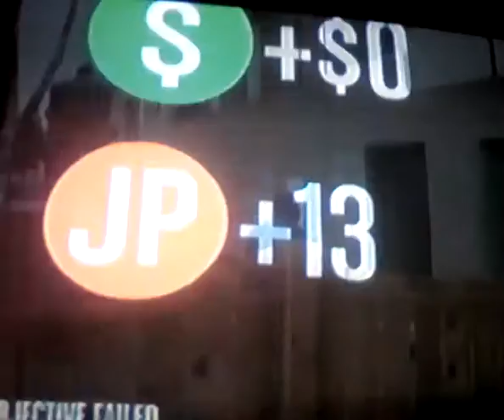Grinding Like A Boss!| GTA5 Money Grind